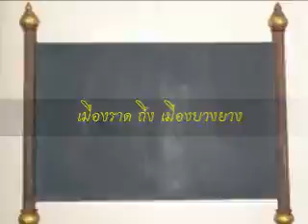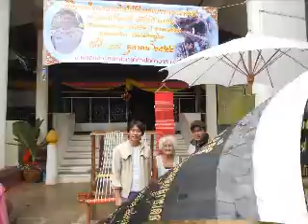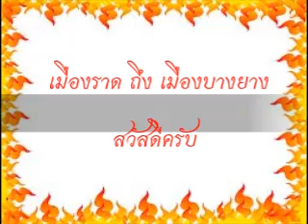พระภรตมุนี ตอน ๒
จากเมืองราดสู่เมืองบางยาง